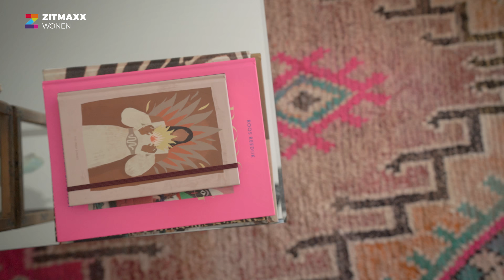BINNENKIJKER: Loungebank Trentino | Zitmaxx Wonen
LOUNGEBANK TRENTINO - Deze bank is verkrijgbaar in alle kleuren en verschillende materialen zoals stof, velvet en rundleder. Deze bank is verkrijgbaar in zoveel opstellingen dat je voor elke woonruimte een geschikte bank kan samenstellen. Deze bank oogt robuust door de vaste zit- en rugkussens en de zitting die doorloopt tot net boven de grond. De bank heeft een unieke uitstraling dankzij het blokpatroon.

Wil je meer te weten komen over deze bank? Neem dan contact op met onze klantenservice of neem een kijkje in onze showroom! Kijk voor meer mogelijkheden van deze bank op onze